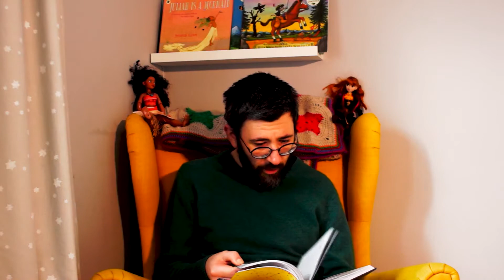Inspiring women?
For international women's month I was asked which woman i found inspirational. This was my response!